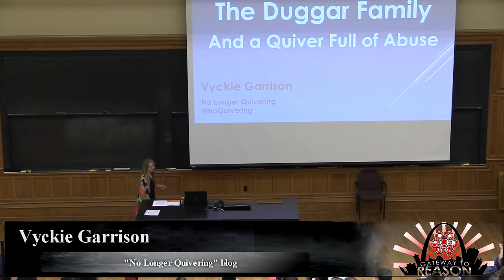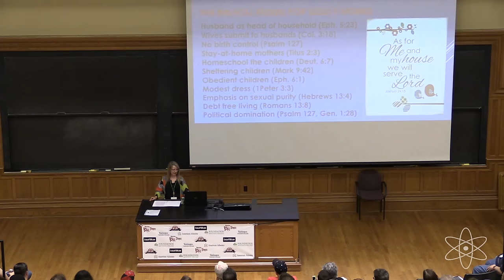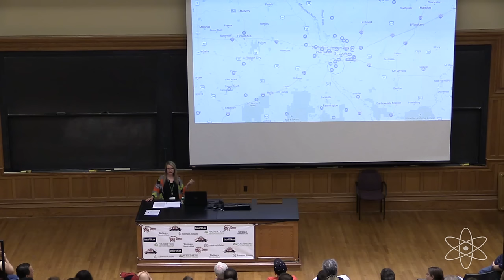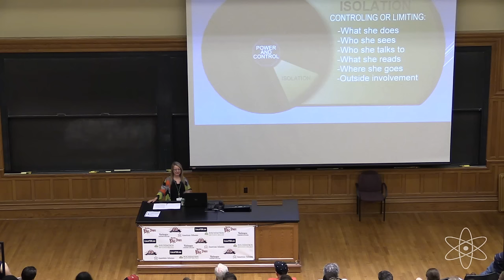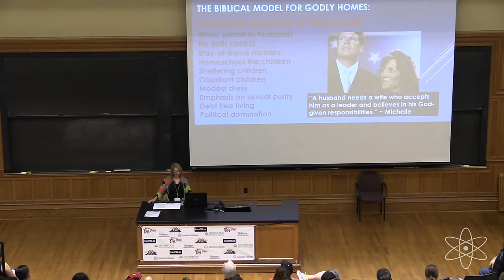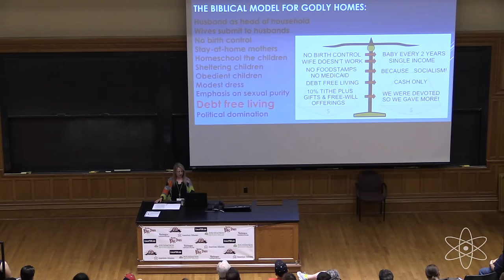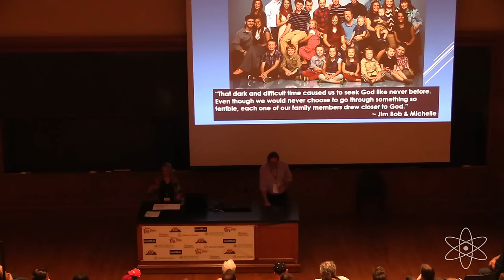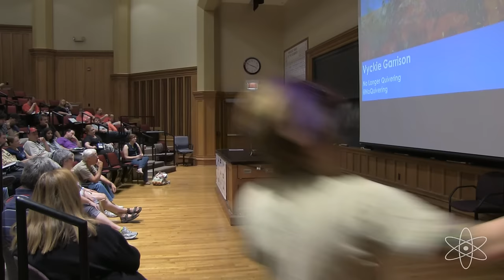Vyckie Garrison- 2015 Gateway to Reason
Vyckie Garrison at Gateway to Reason on August 2, 2015.
Topic- "The Duggar Family and a Quiver Full of Abuse"

Videography and editing by Gabrielle Owwell